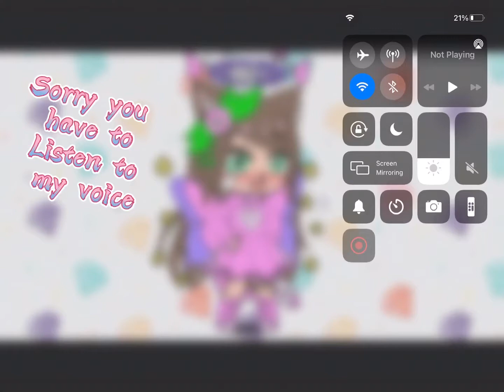I am going to have to see if they are on